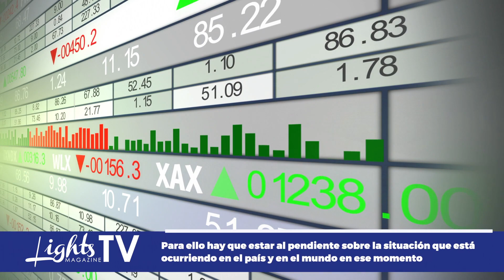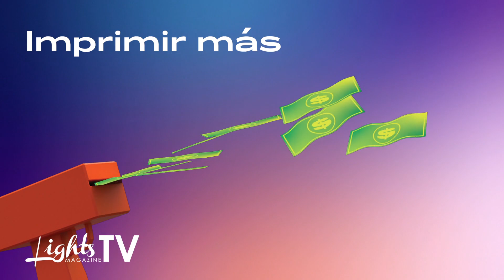La Economía y sus Grandes Curiosidades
El dinero es algo que atrae a cualquiera y como tema de discusión no es la excepción. Es algo de lo que debemos estar informados, ya que todo gira con base al dinero y este artículo también, ¿qué tanto sabes de la economía?